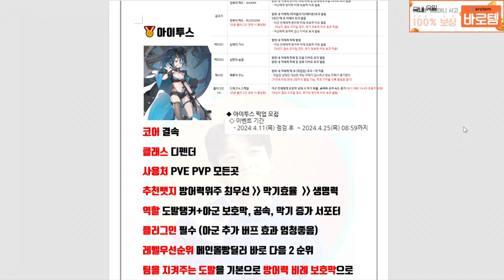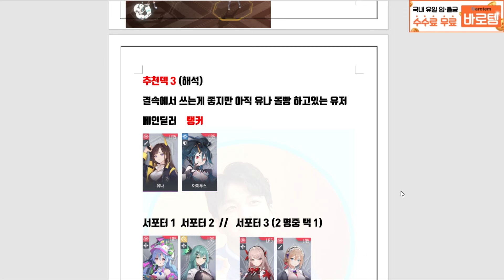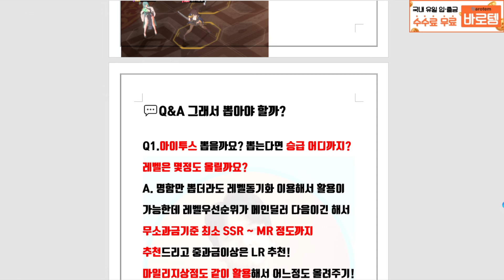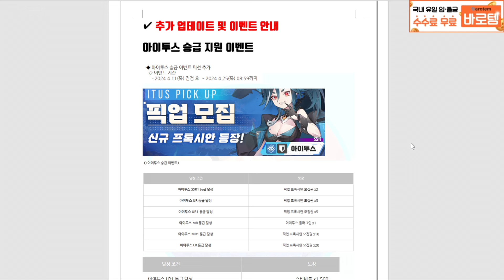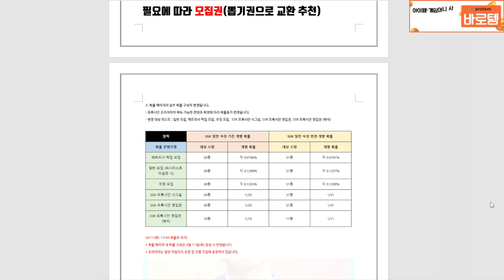스타시드 아이투스🔥티어는? 뽑아야 할까? 사용처,추천덱,배치 업데이트&이벤트 총정리 [스타시드 티어]